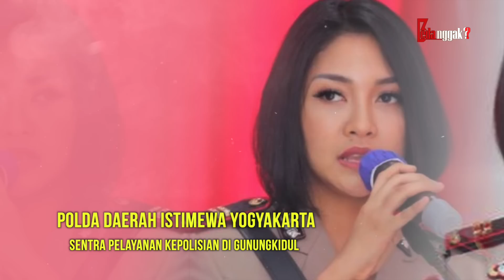KEDOKNYA MULAI TERBONGKAR! Inilah Sisi Gelap, Perubahan Nasib Karier Iptu Rita Yuliana Dulu/Sekarang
Nama AKP Rita Yuliana menjadi hangat diperbincangkan akhir-akhir ini karena isu perselingkuhan kadiv propam nonaktif, Ferdy Sambo, dengan dirinya. Isu ini merebak setelah insiden baku tembak antara dua anggota kepolisian di kediaman Ferdy Sambo. Lantas seperti apa sosok AKP Rita Yuliana? Mari kita bongkar!